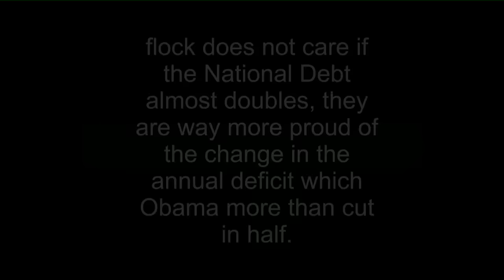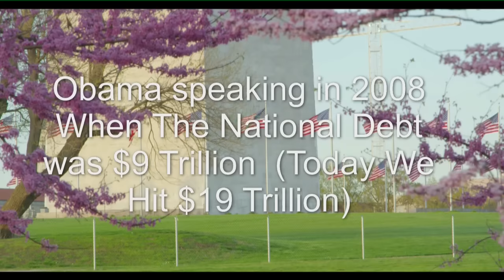$19,000,000,000,000 💰 National Debt!! My Kids Say Thank You Obama!!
On Monday the U.S. national debt hit a new record: $19,012,827,698,418. This is the first time the national debt has ever exceeded $19 trillion. That’s more than $58,000 for each person who lives in the U.S. today (including children).

That’s more than $58,000 for each person that lives in the U.S. today (including children).

The main culprit behind the rising deficits and debt is growing federal spending—especially among Social Security, Medicare, Medicaid, and Obamacare.

Traditionally, Congress has set a limit for how much debt the U.S. may take on, known simply as the debt limit. But rather than put a higher limit on the debt, lawmakers and the president have repeatedly suspended the debt limit, most recently in November of last year through March 15, 2017. During a debt limit suspension, the Department of Treasury is authorized to borrow however much is needed to pay all federal obligations that come due. This means there is basically no limit on debt the U.S. may take on.

License

Track: Country Roots - AM
Track Number: 1032861
Artist: neilcross
License Type: Standard License
Date: 12/09/2014

The analysis and discussion provided by MoneyBags73 is for your education and entertainment purposes only, it is not recommended for trading purposes. I am not an investment adviser and information obtained here should not be taken for professional investment advice.
The commentary on MoneyBags73's videos reflect the opinions of MoneyBags73.
Your own due diligence is recommended before buying or selling any investments, securities, or precious metals.